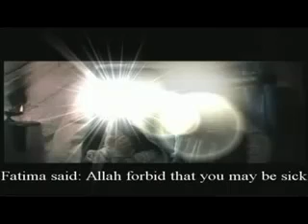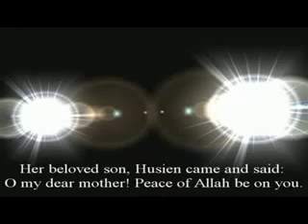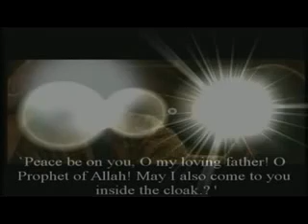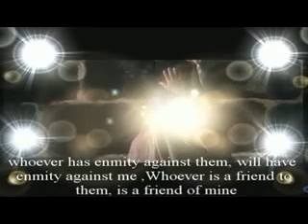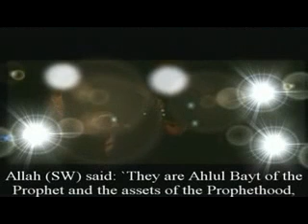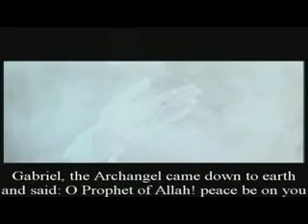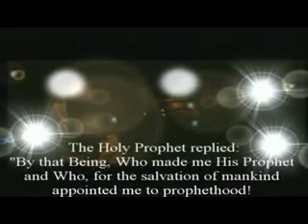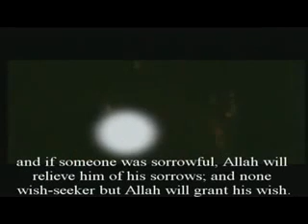Hadees e Kisa video |translation